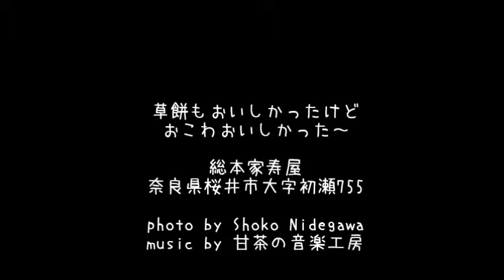【 うろうろ近畿 】 くさ餅 草餅 総本家 寿屋 長谷寺 参道 奈良県 桜井市 初瀬観光協会 お参り 歴史散策 伊勢街道 初瀬街道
草もち 寿屋
奈良県桜井市初瀬755